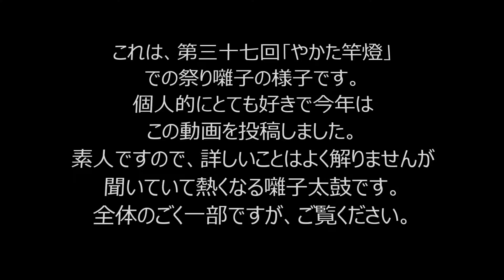越王太鼓の皆さん。｢第三十七回やかた竿燈｣より まき夏まつり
毎年、見行く県内のお祭りです。特に
この太鼓集団の皆さん｢越王太鼓｣（こしわ）
の太鼓を聞いて、今年の祭りシーズンにイン
するわけです。
ほんの一部しか投稿してませんが、是非来年
は皆さんお越しください！
それ以外での多数ご活躍のようです！

☆個人的に大好きなYouTuberは、瀬戸さん、
アリさん、ムネさん、HIKAKINさんです。
まだ見たことない方、
是非検索してみてください！
▼こちらも合わせて登録お願いします！